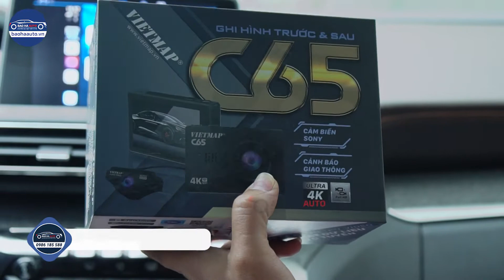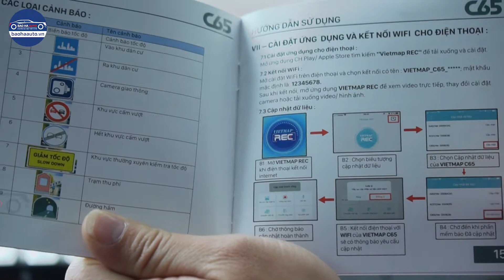Hướng dẫn sử dụng và trải nghiệm Camera hành trình Vietmap C65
Bảo Hà Auto – Nội thất ô tô – Ngoại thất ô tô – Phụ kiện đồ chơi ô tô
Địa chỉ: Lô 9,Khu BT1, Vinaconex 3, Trung văn, Nam Từ Liêm, Hà Nội